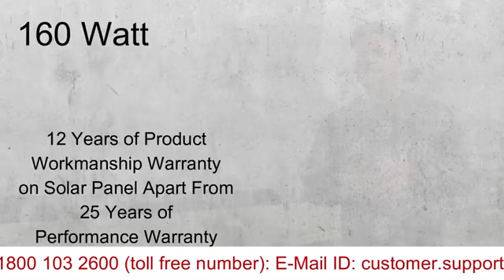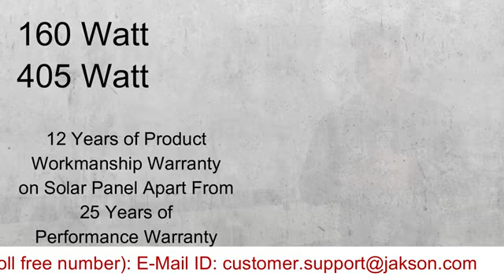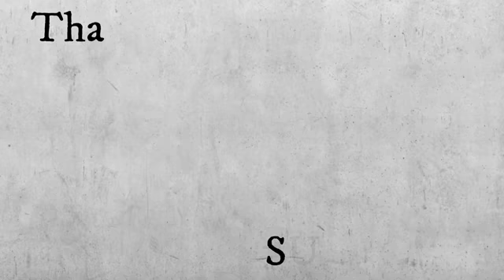Jakson Solar - 70 Year Old Company Contributing to India’s Vision of Aatmanirbhar Bharat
Jakson Group is an Indian energy and engineering company with corporate headquarters in Noida, Uttar Pradesh, India. Jakson ranks amongst the top 10 solar power companies in India that has an annual manufacturing capacity of 500 MW being enhanced to 1 GW shortly.

Jakson provides a wide range of solar products for retail and commercial users such as on-grid solar power packs, off-grid solar power packs, solar water RO, solar street lights, solar water pumps, solar generator, module mounting structures amongst others.